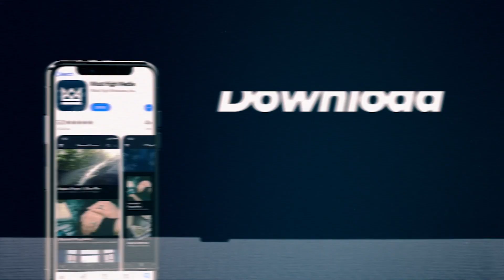Chop Wood Cary Water trailer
A short film about the fundamentals of life transformation: Through his multifaceted service company, TLC Etc., Mitchell is providing opportunities for others in recovery and giving back to the disabled community.

This film showcases what happens when you set good intentions and take action one day at a time to produce beautiful results.

We are nonprofit 501(c)3 org Most High Ministries, Inc aka The Most High Show.
We are a community that knows first hand about addiction. We are dedicated to using our experience of how we overcame addiction and mental health to help others who are suffering. Our mission is to inform, educate, and to help end the stigma.

Please consider supporting our mission to bring awareness to these issues that touch so many people's lives today.